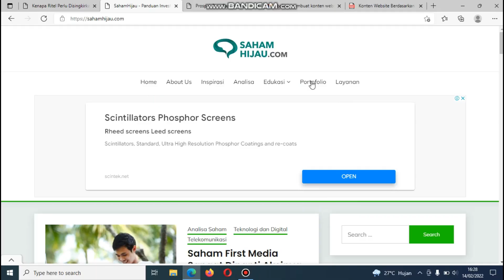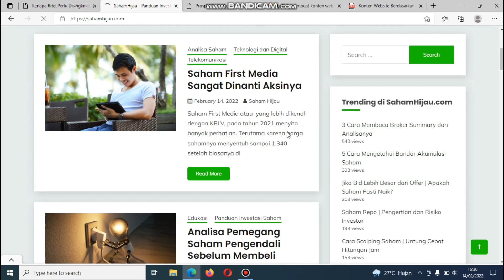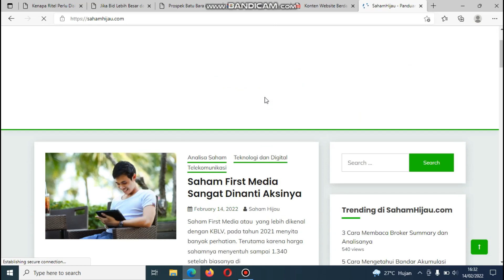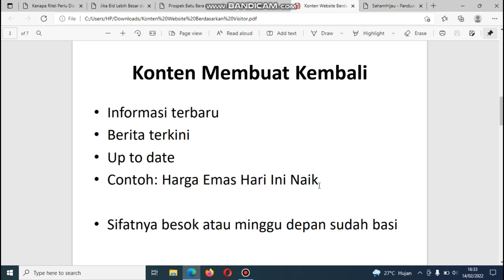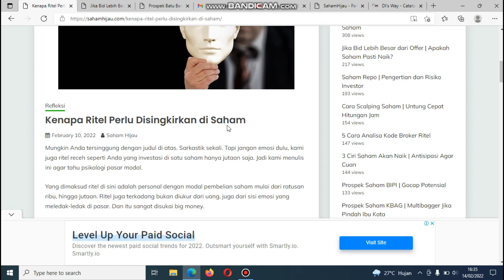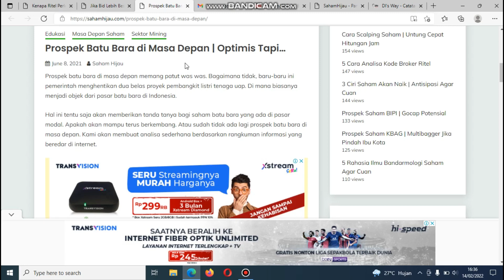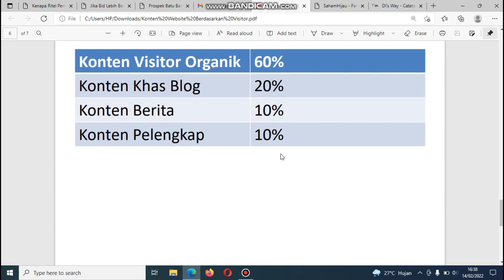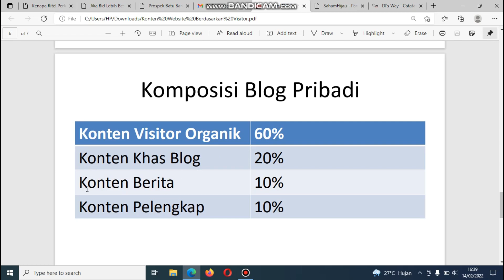Konten Yang Mendatangkan Visitor Website dan Blog Stabil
Banyak jenis konten website, namun demikian jika diklasifikasikan berdasarkan visitor, maka bisa dibagi ke beberapa bagian. Mulai dari konten untuk unique visitor, konten untuk visitor tetap.
Juga ada konten yang bisa mendatangkan visitor dalam jumlah yang cukup banyak. Kami jelaskan satu persatu beserta contohnya agar menjadi bahan pembelajaran dalam memetakan konten website Anda.